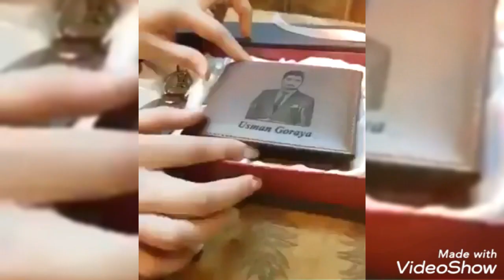💕Wlipe Hand bage sale ke lia awaliable he💖💞💞💞💞